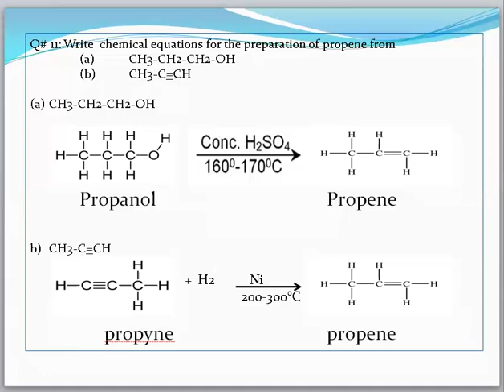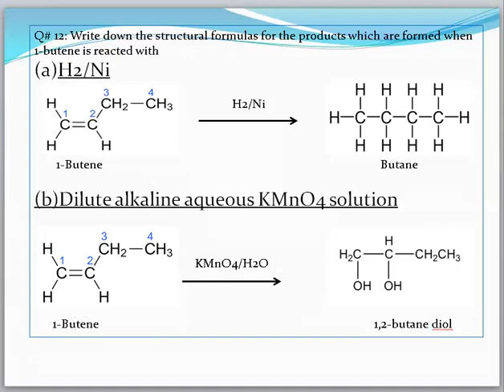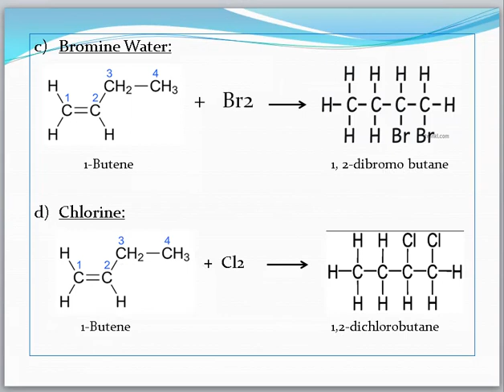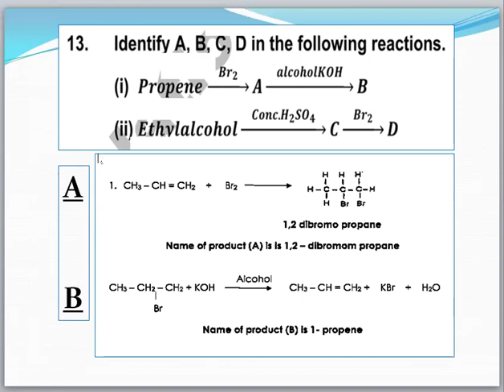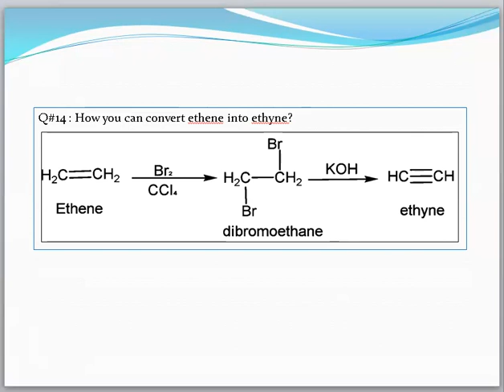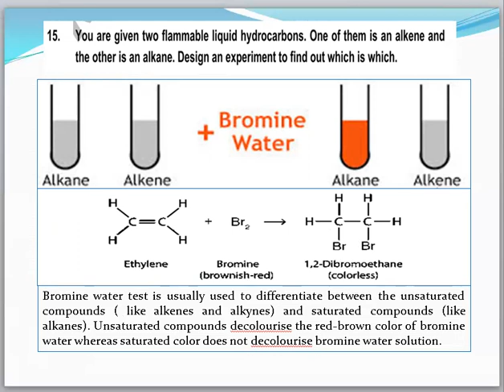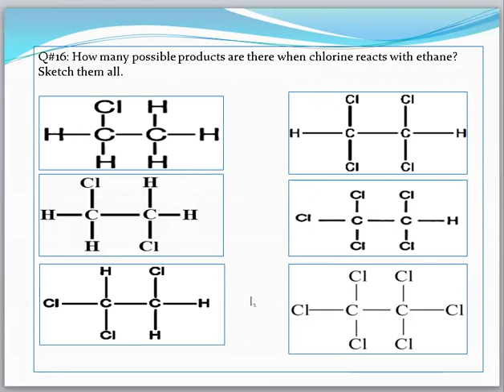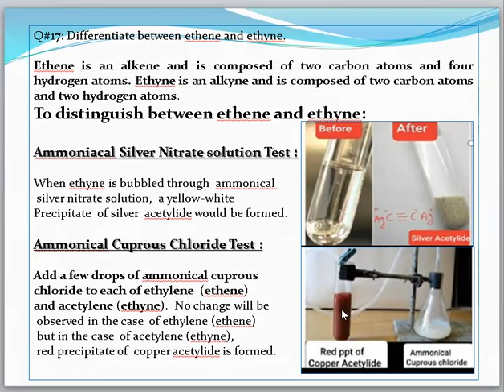Think-Tank Q11-17, chap.-12(HydrocarbonsClass-10). Chemistry Concepts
Welcome to SM - Educate, your go-to destination for educational content that inspires, informs, and empowers.